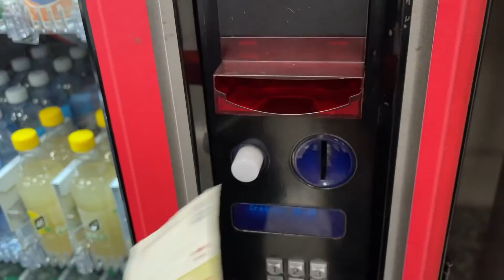VIAJO PARA SORPRENDER A UNA PERSONA ESPECIAL